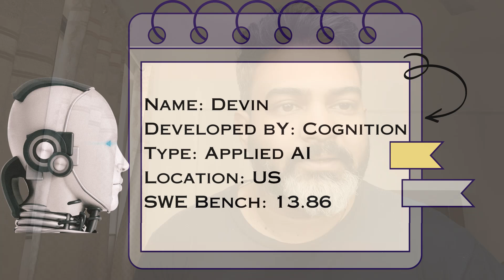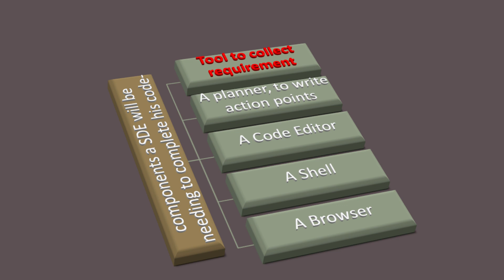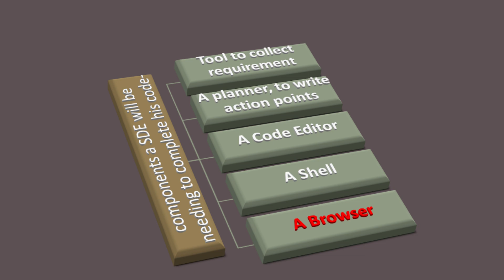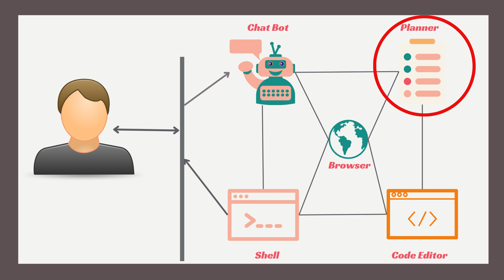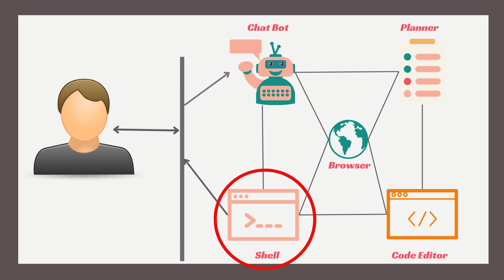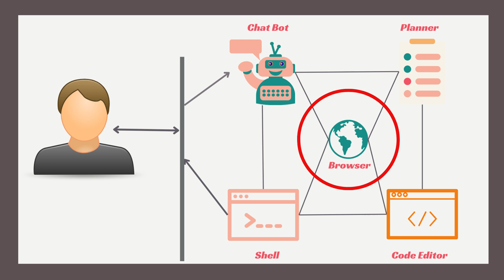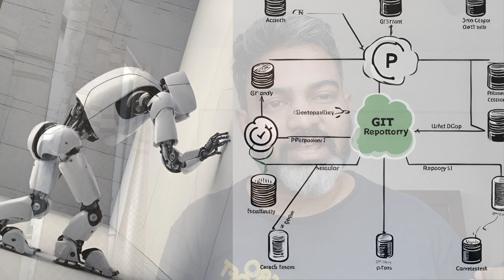MR. DEVIN AI just took away my JOB | Generative AI | AGI | LAYOFFS | First Reaction on Devin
Cognition Labs has recently introduced Devin, a new AI coding tool aimed at automating tasks typically handled by software engineers. Let's examine Devin for the first time and assess whether it proves to be a genuinely effective tool or merely artificial intelligence hype.

In the video, I discussed Devin AI, which was recently launched. The future is uncertain, but as humans, we will adapt to survive. Regarding AI's impact on data and software engineering, this technology promises to accelerate our progress significantly.

Timecodes
0:00 Introduction
0:20 Brief about Devin
0:53 SWE Bench Score of Various LLMs
1:30 Component needed by Software Engineer to do his Coding Job
2:33 Components of Devin
2:40 Component-1 Chat Window
3:40 Component-2 Planner
3:58 Component-3 Code Editor
4:19 Component-4 Shell
5:32 Component-5 Browser